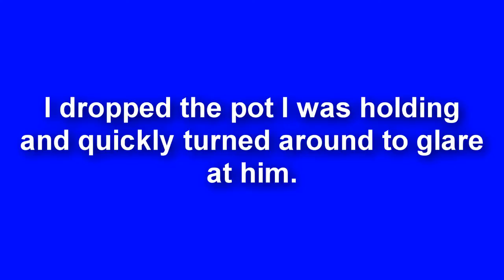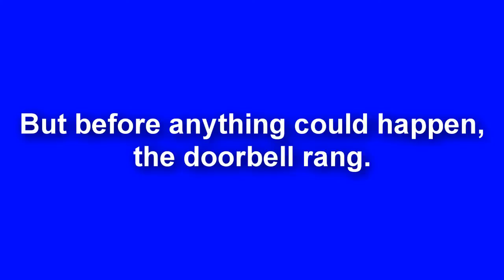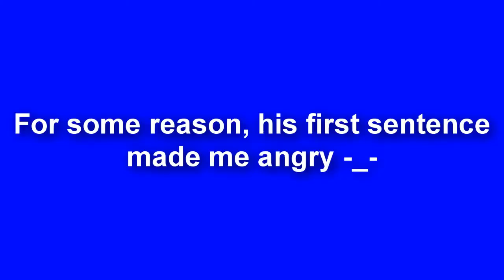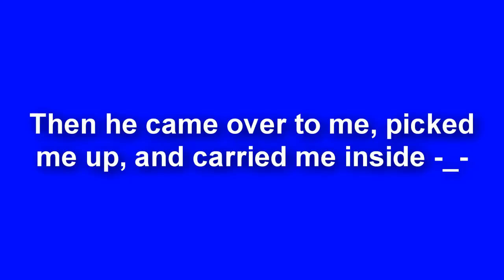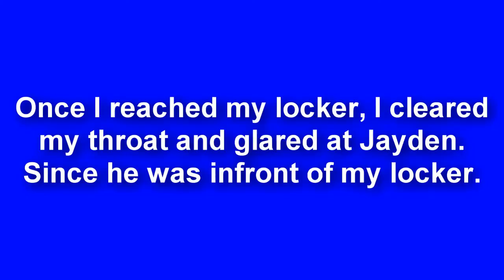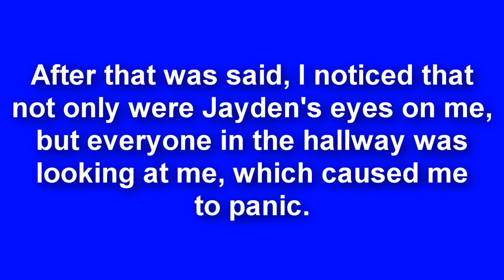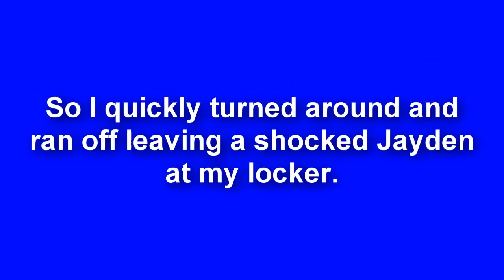Accidentally In Love Episode 2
Oh shit, its a new week. SO PERSON OF THE WEEK IS: PichuAngel!! I like her videos, so you should too cause they are really good!
WHOOO I WAS PRODUCTIVE and now I'm done. I actually made this last week, buuuuuuut you guys know me :p Also GOMENASAI!!! No new people, but next episode I PROMISE.

Anyway INTRODUCING KYLE AND BRITTANY!!! Also Cameron is just the best XD Also prepare for more fights between Jayden and Cameron, just cause I can :p What was with Kenzie's freak out moment in the hallway??? Did Jayden ruin his chances with Kenzie?? Of course not, cause that would make this story pointless XP
Songs Used
Lovestruck- Breathe Electric
Desperate Measures- Marianas Trench